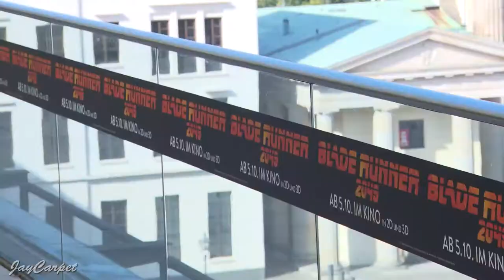Blade Runner 2049 - Photocall in Berlin: Ryan Gosling, Harrison Ford, Denis Villeneuve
Ehe BLADE RUNNER 2049 am 05. Oktober 2017 in den deutschen Kinos startet, stellen die Hauptdarsteller Ryan Gosling, Harrison Ford, Ana de Armas und Sylvia Hoeks sowie Regisseur Denis Villeneuve den mit großer Spannung erwarteten Action-Thriller persönlich in Berlin vor.
Am 17. September 2017 nahmen die Darsteller an einem Photocall vor dem Brandenburger Tor teil.